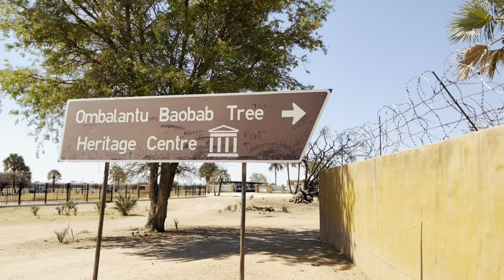I went on A Date with a Namibian Man ,The First time| Outapi . Open Market & Ombalantu Baobab tree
Hello Welcome  to Watch todays video.

I have shared with you the vlog I took in outapi omusati outapi.

The plan was to go on a date . But he  was late . 😻

China is my second home however I had to leave. I hope you can relate to this story.

I went home to explore .

This is our YouTube Channel Rosalia Shiweva Official Channel

On this channel we explore  the experience of living abroad . Life abroad is not a fairy tale is just as real as living in your home country.
There are challenges , there are triumphant. We will explore it all and share our experience , through vlogs , interviews and podcasting .

Join our WhatsApp Group so that you don’t miss out on all the productions from our different projects.

We will be sharing all latest links and latest updates concerning our products and services.

You are welcome to Join  more :
Instagram @ A New Mindset Academy
Youtube channel 2 @ Shiweva in China
Youtube Channel  3 @ A New Mindset Academy
Facebook Page 1  : Rosalia Shiweva
Facebook Page 2 : Rose Shiweva